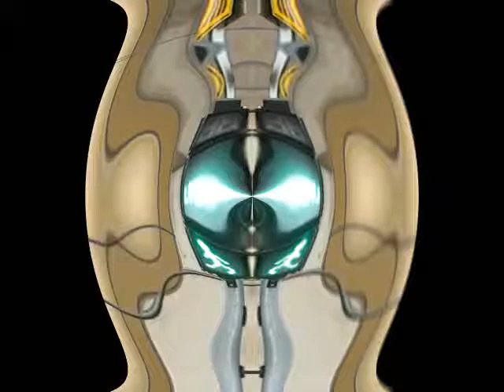I SPOILED LINTAS WALK